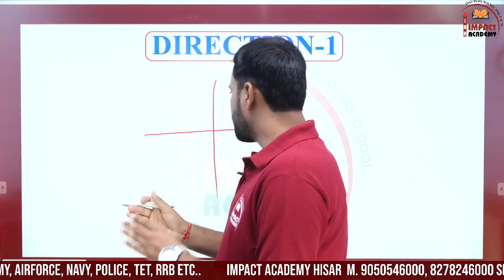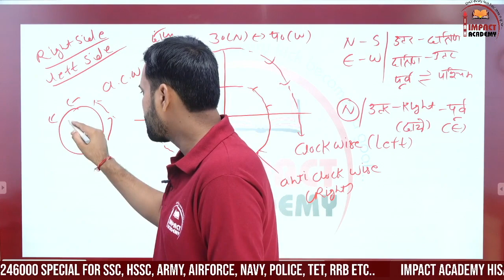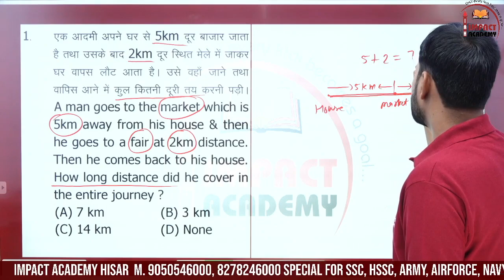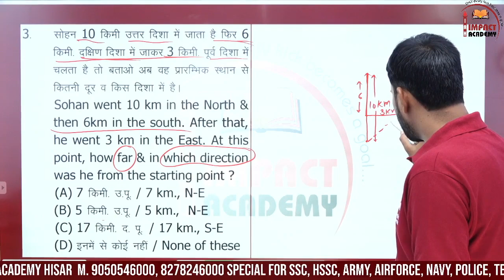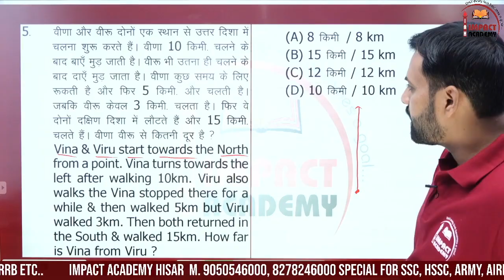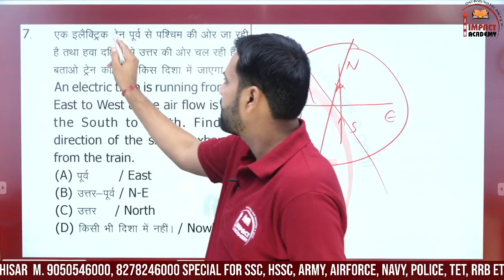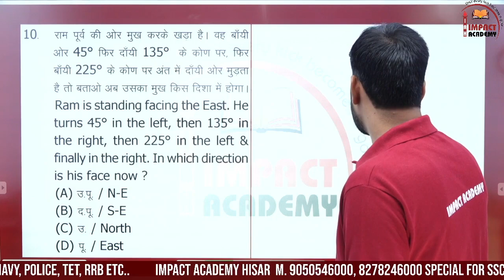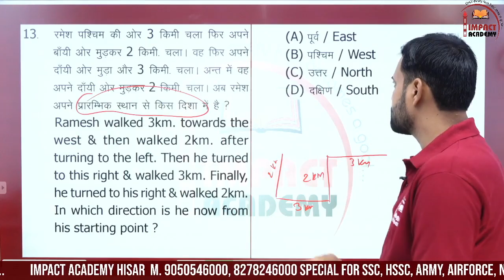दिशा Direction Class-10 by KD Sir